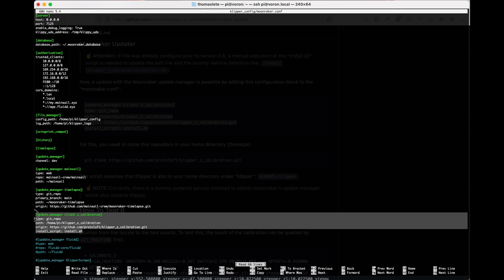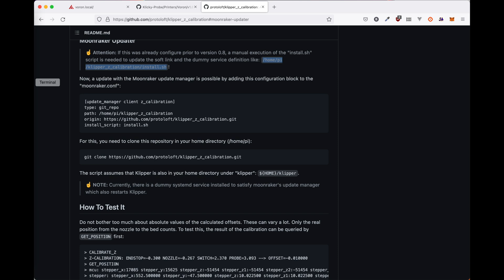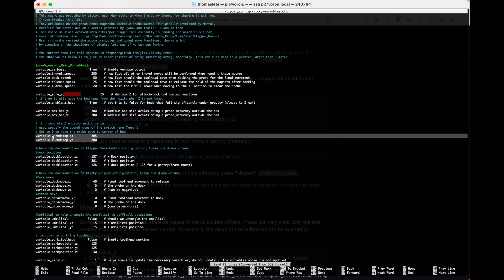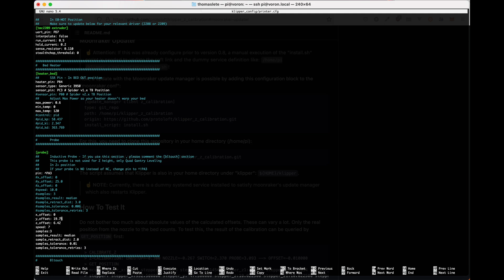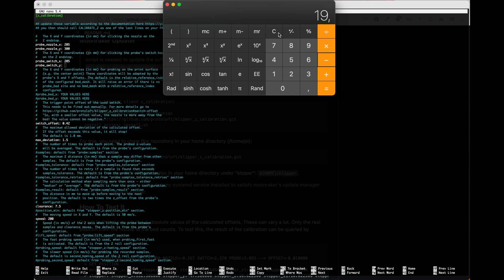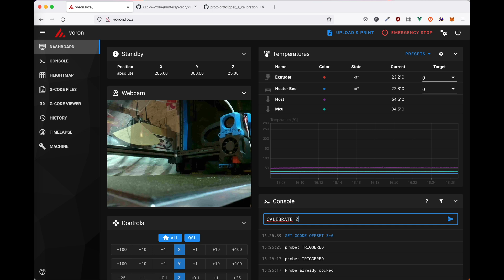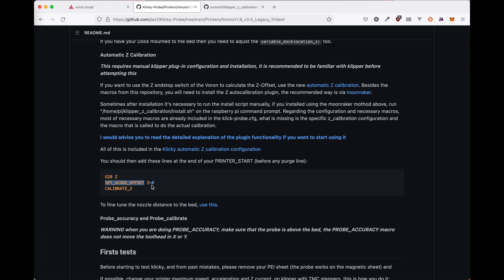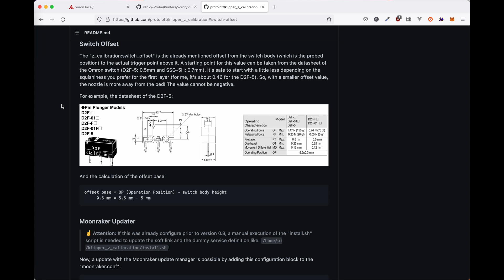LA RAISON 😳 d'utiliser une KLICKY probe sur sa Voron - TUTORIEL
Suite et fin de la configuration de la Klicky probe avec l'activation du plug-in Klipper Z Calibration pour... Klipper.

⚠️ Le fichier klicky-z-calibration.cfg a été supprimé du dépôt Git de la Klicky ! Vous pouvez utiliser celui-ci à la place

👉 Le Kit Fysetc en 350mm
👉 Kit Voron 2.4 de Formbot

⭐️ BOM de la Klicky
👉 Aimants 3x6mm
👉 T-nuts M5
👉 Microswitch D2F-01(L)
👉 Microfit 3P
👉 Inserts à chaud

Chapitres :
00:00 Intro
00:48 Configuration de Klipper
06:20 Test et fin de la configuration
07:23 Vérifier le switch offset
08:24 Vérification de l'état de la sonde inductive
09:55 Conclusion
10:31 Outro